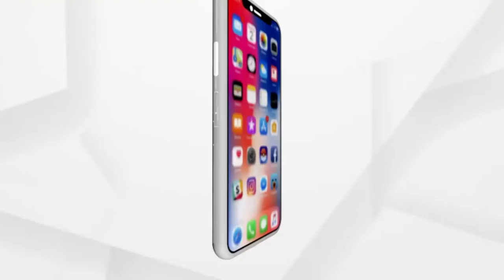ଆଜି ସରୁଛି ଓଡ଼ିଶାର ତୃତୀୟ ପର୍ଯ୍ୟାୟ ଲକଡାଉନ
ଆଜି ସରୁଛି ଓଡ଼ିଶାର ତୃତୀୟ ପର୍ଯ୍ୟାୟ ଲକଡାଉନ । ତେବେ କଣ ହେବ ଅନଲକ 4.0ର ଫର୍ମୁଲା? ତାକୁ ନେଇ ରାଜ୍ୟବାସୀଙ୍କ ଭିତରେ ଚର୍ଚ୍ଚା । ଓଡ଼ିଶାରେ ସଙ୍କ୍ରମଣ କମୁଥିବା ବେଳେ ମୃତ୍ୟୁ ସଂଖ୍ୟାରେ ଲାଗୁନି ରୋକ